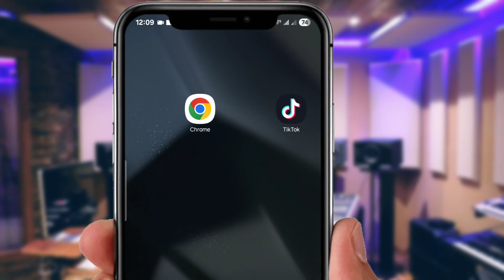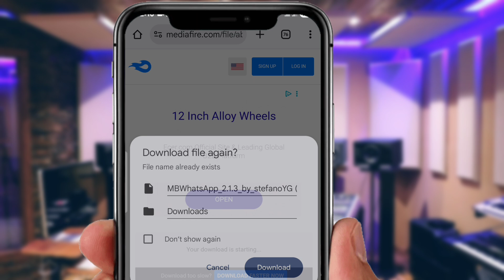How to Download WhatsApp iPhone Style On Android | Latest Version Of iOS WhatsApp 2025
In this video you'll learn how to download and install the latest update of WhatsApp iPhone Style (MBWhatsApp) In this video, you'll learn how to download and install the latest WhatsApp Style iPhone APK on Android with ease!

Watch now and elevate your messaging experience with this amazing update!